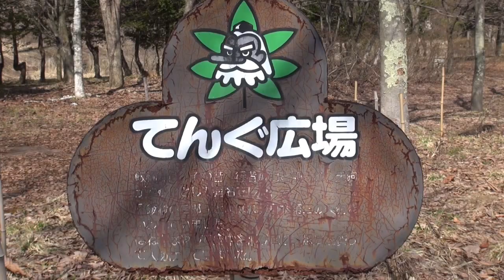飯綱町霊仙寺湖天狗像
飯綱町霊仙寺湖畔　天狗広場にて
〒389-1226 長野県上水内郡飯綱町川上２７５５−３４５
オートキャンプ場わき

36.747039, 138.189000